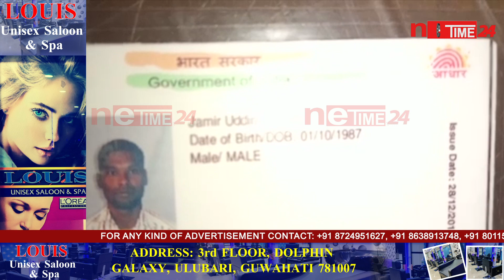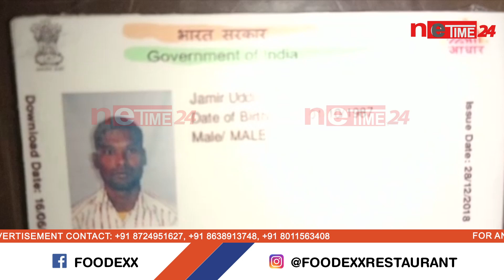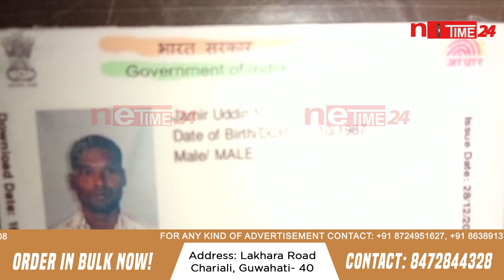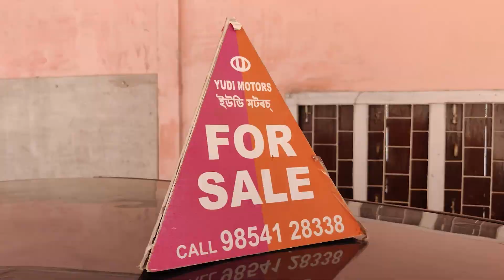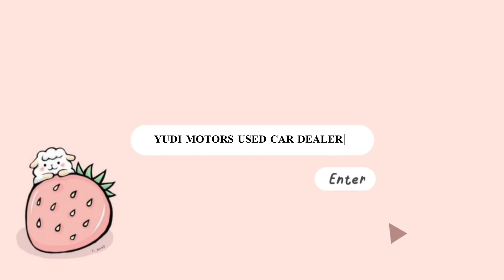গোসাঁইগাঁৱৰ পূৰ্ব কমলসিংত এগৰাকী লোক নিৰুদ্দেশ